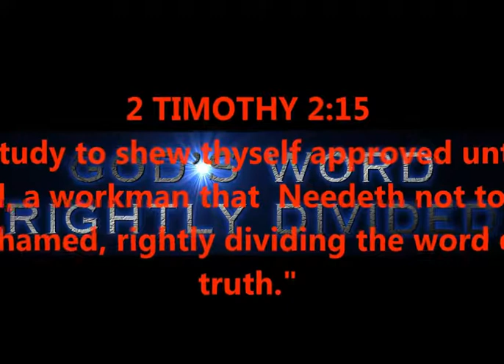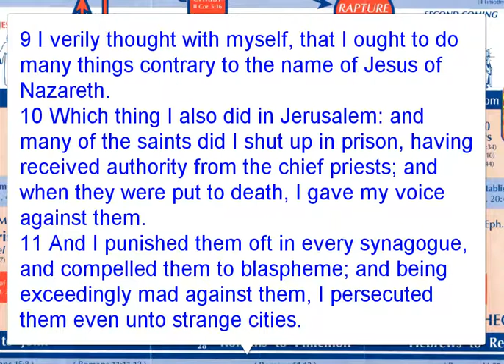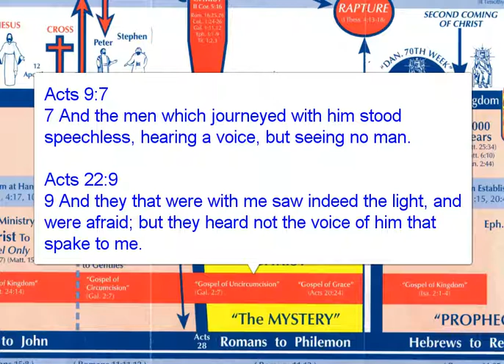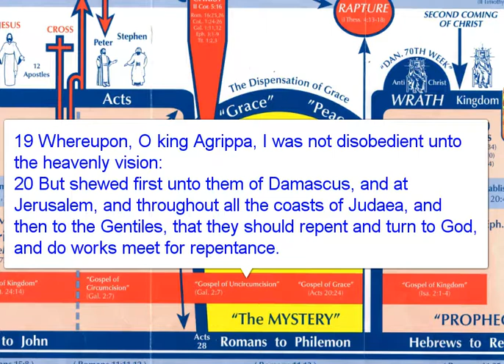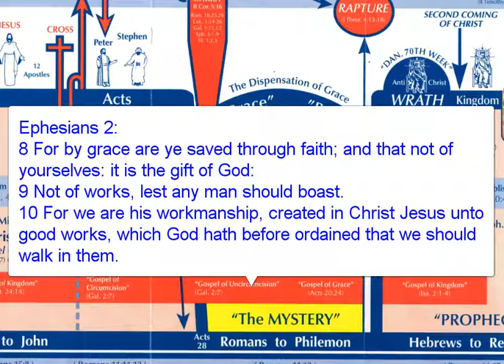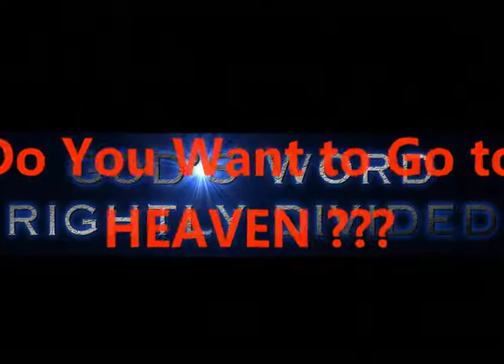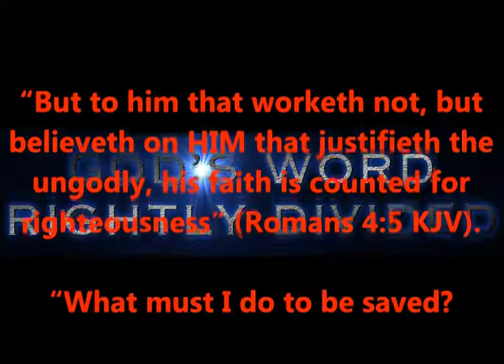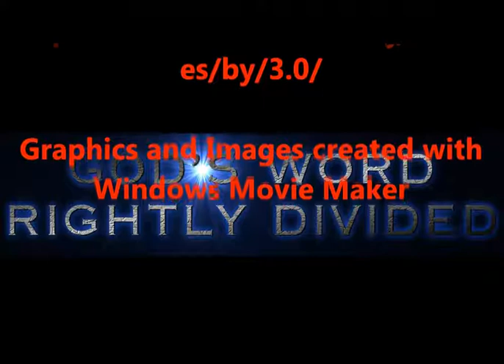ACTS CHAPTER 26 - BIBLE CONTRADICTION, PAUL BEFORE AGRIPPA,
RIGHT DIVISION - DISPENSATIONS - GRACE TEACHING
2 TIMOTHY 2:15

What I would like for you to donate - is your time; time in prayer, for me and this ministry that Christ Jesus has lovingly placed in my life. Thank You in advance, and may you be blessed abundantly in all things !!!

PRODUCED BY
LONNIE MARTIN